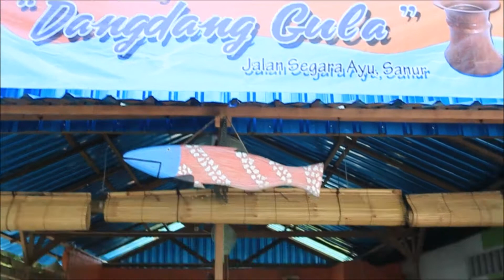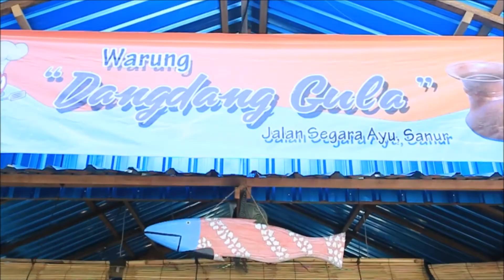Warung Dangdang Gula Sanur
Warung Dangdang Gula Sanur Selamat atas dibukanya Warung Dangdang Gula tempat strategis di samping Grand Ina Bali Beach Sanur jadi yang biasa tidur sehabis makan malam bisa langsung ke Hotel Termegah di Sanur Bali